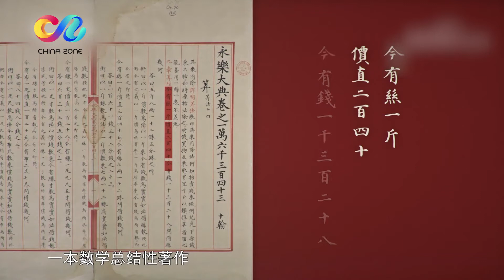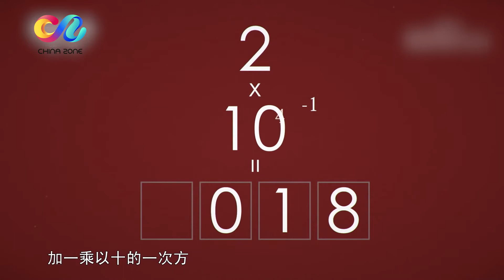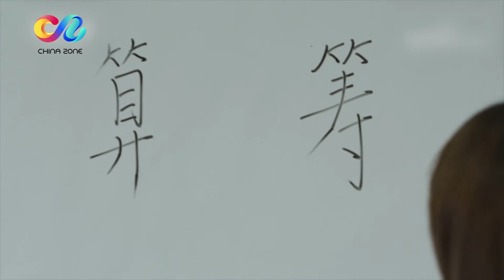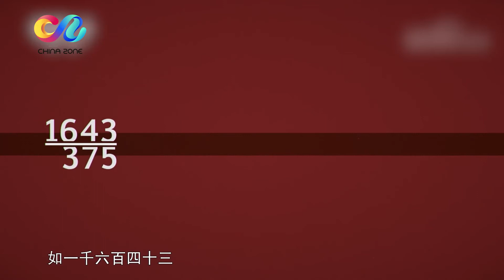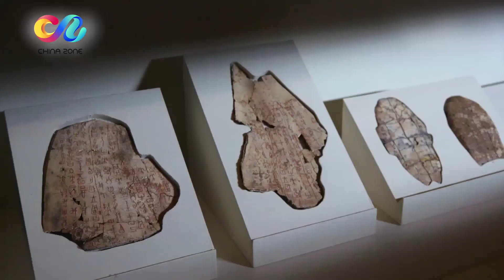【国家宝藏】 【Every Treasure Tells a Story Ⅱ】如果国宝会说话Ⅱ EP20 算筹-运筹